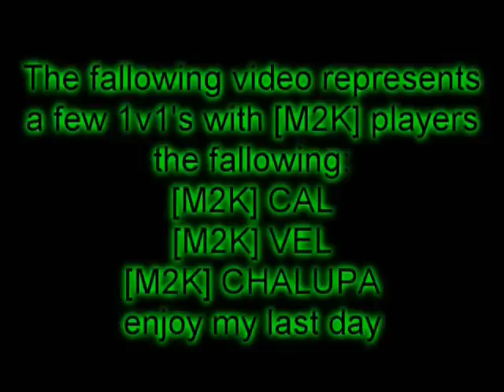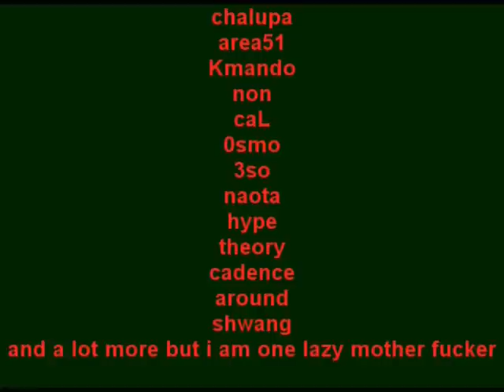My last GooDByE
1v1's against m2k players for my last day of playing.
if your not in credits then either you were not on the top of my mind
when i made the short list, or i just don't give a shit about you.

i would like you to get the proper consent from the owners before doing so.
if you do not and go ahead and remove the audio then 'YOUTUBE' you can
go fuck yourself with your bullshit copyright bullshit.